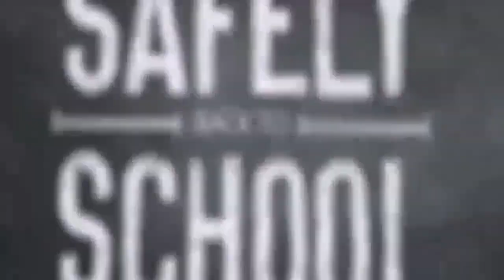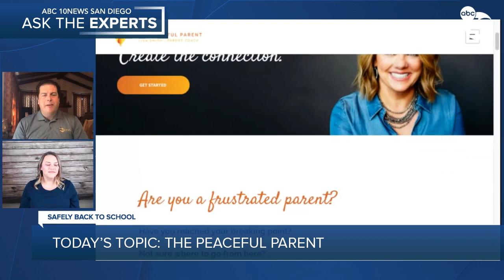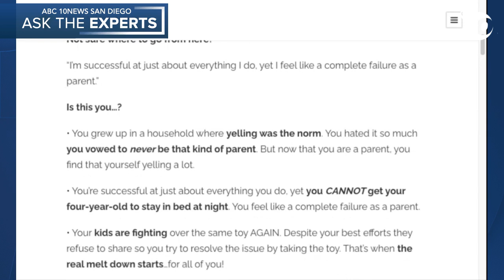ASK THE EXPERTS: The Peaceful Parent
As part of our ABC 10News San Diego Back to School Safely week, anchor Ben Higgins talked with local expert Lisa Smith, a parent coach, with advice on how to calm the chaos in your home.